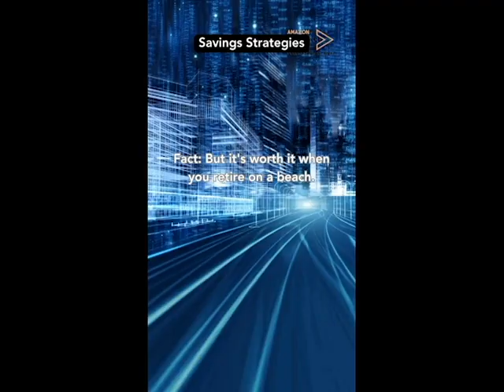collect money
sound of freedom
mv freedom
freedom song
kygo freedom
there is freedom
zak abel freedom
freedom of the seas
wham! freedom lyrics
sound of freedom movie
freedom of the seas tour
sound of freedom trailer
freedom 90,주헌
pharrell williams freedom
ratm freedom
rage freedom
freedom ratm
freedom rage
wham freedom
freedom live
live freedom
wham! Freedom
freedom video
프리덤 freedom
직캠,주헌
# 프리덤 freedom
freedom! '90

personal finance
finance report
finance with sharan
yahoo finance
yahoo finance premium
finance 101
finance bros
fix my finance
finance major
fix finances
finance degree
finance lessons
fix your finance
fix your finances
finance (industry)
credit (finance)
finance influencers
finance documentary
personal finance tips
fix your finance part 1
william ackman finance
anshuman sharma finance
personal finance lessons

how to make money
lisa money
make money online
money lisa
money song
lisa – money
how to make money online
the money song
money for kids
money guy show
counting money
lisa money letra
money count song
how to count money
money money money
money song for kids
counting money song
new money
make money
learning to count money
money count song for kids
cardi money
money video
money limba
smart money